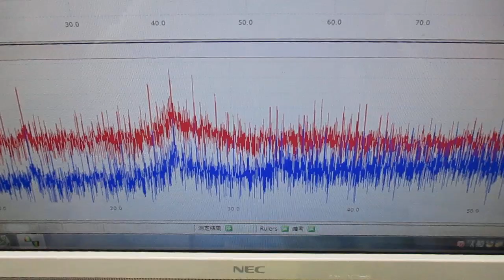新しい超音波制御技術 ultrasonic-labo